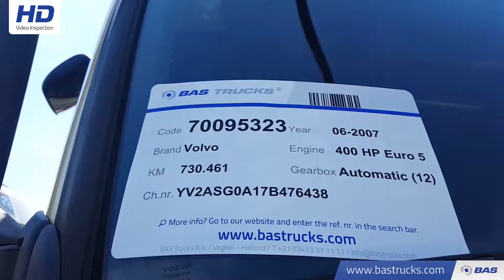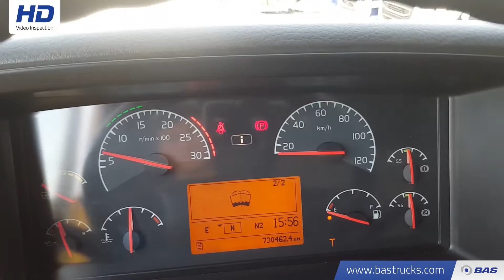70095323 Volvo FH 400